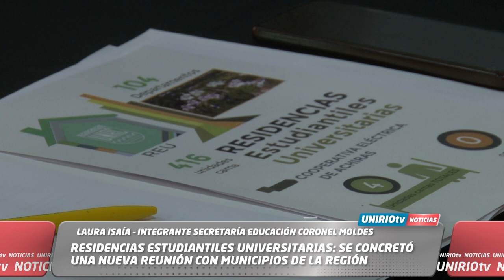RESIDENCIAS ESTUDIANTILES UNIVERSITARIAS: SE CONCRETÓ UNA NUEVA REUNIÓN CON MUNICIPIOS DE LA REGIÓN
LAURA ISAÍA – INTEGRANTE SECRETARÍA EDUCACIÓN CORONEL MOLDES
PABLO SILVESTRÍN – INTENDENTE ELECTO SAN BASILIO
MARÍA NÉLIDA ORTÍZ – INTENDENTA ALPA CORRAL
UniRio TV
Universidad Nacional de Río Cuarto
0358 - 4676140